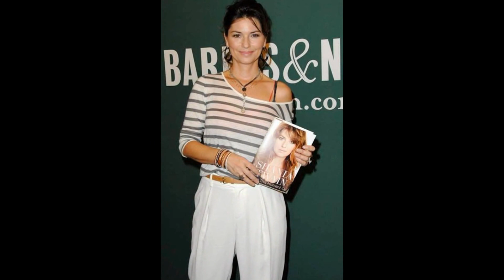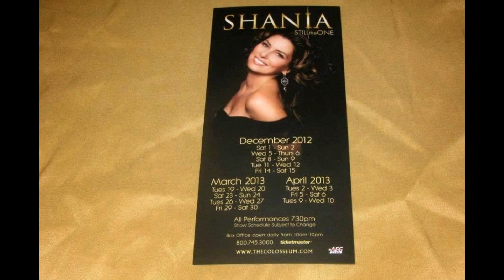Patcnews January 28, 2016 Reports Shania Twain Caesars Palace Las Vegas From 2012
Mr. Patriot Conservative created this video Patcnews January 28, 2016 The Patriot Conservative News Tea Party Network Reports Shania Twain Caesars Palace at Las Vegas in 2012
Song Title "You're Still the One" And "Party For Two"   Brian Withycombe
Song Title  "You're Still the One" And "Party For Two" Shania Twain
Shania Twain in Las Vegas at The Colosseum tickets
Shania Twain in Las Vegas at The Colosseum
Jul 18 - 19, 22 - 23, 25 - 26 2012 ShaniaInVegas © Mercury Records
Description Developed by Show Creator and Executive Producer Shania Twain - one of the world's best-selling female artists of all time - SHANIA: STILL THE ONE is a concert celebration that takes fans on a spectacular journey through the various stages of Shania's life and career in an unforgettable evening filled with music, multi-sensory experiences, fashion and a few unexpected surprises. Produced by AEG Live and directed by Raj Kapoor, the show also features creative expertise from Production Designer Michael Cotten, Costumier Marc Bouwer and Lighting Designer Peter Morse to add to Shania's vision of SHANIA: STILL THE ONE.  The spectacular, high-energy production is a compilation of Shania's most celebrated hits including "Man! I Feel Like A Woman!," "You're Still The One," and "That Don't Impress Me Much," and features a 13-piece band and four male dancers. SHANIA: STILL THE ONE is designed to give audiences that intimate, only in Las Vegas concert experience -- with no fan more than 120 feet from the magnificent stage. The high-tech production incorporates some unexpected surprises including multi-scent show projectors, a new 4D multisensory technology that has never been used before in a concert setting.
Shania Twain Links
Purchase Shania Twain’s latest music:

Content and Programming Copyright 2016 By Patcnews The Patriot Conservative News Tea Party Network © LLC UCC 1-308.ALL RIGHTS RESERVED WITHOUT PREJUDICE All copyrights reserved By Patcnews The Patriot Conservative News Tea Party Network Copyright 2016 CQ-Roll Call, Inc. All materials herein are protected by United States copyright law and may not be reproduced, distributed, transmitted, displayed, published or broadcast without the prior written permission of CQ-Roll Call. You may not alter or remove any trademark, copyright or other notice from copies of the content.  © All Copyrights reserved By Patcnews The Patriot Conservative News Tea Party Network